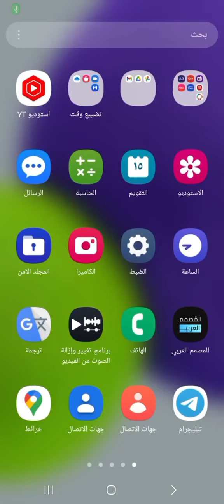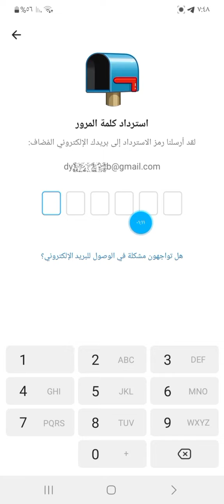حل مشكلة نسيان رمز التحقق بخطوتين في تليجرام